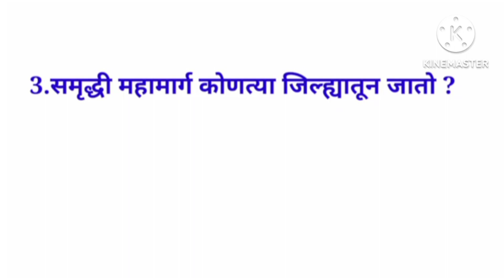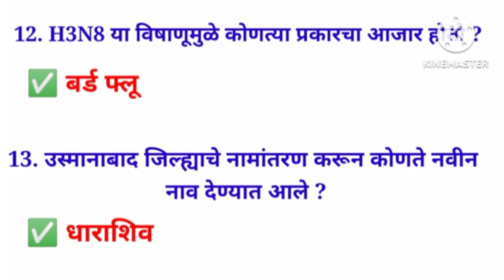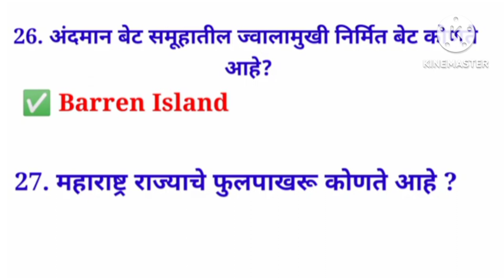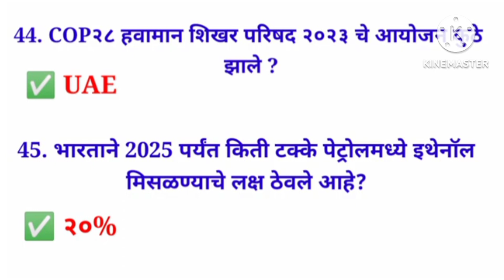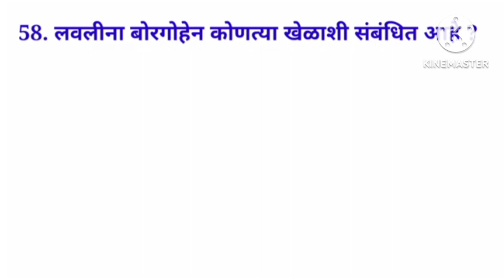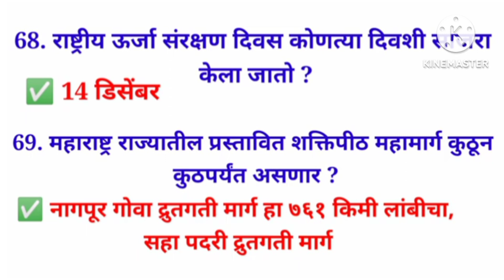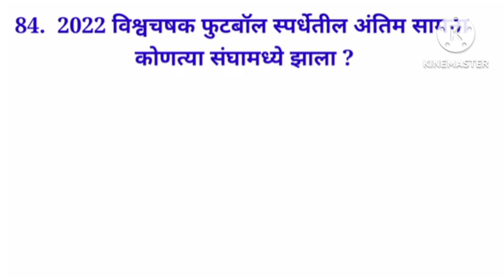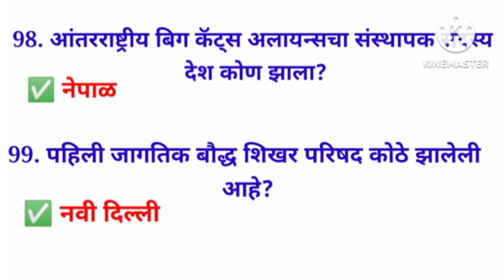संपूर्ण चालू घडामोडी 2023 | Current affairs 2023 l पोलीस भरती 2023 I GK best videos l best of luck!!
# Mpsc

# Competitive exam

Talathi bharthi

# MPSC,

Police Bharti,

Talathi Bharti,

Arogya Seva Bharti,

विद्यार्थी मित्रांनो तुम्ही कोणत्याही स्पर्धा परीक्षेची तयारी करीत असाल तर आपल्या स्टडी पॉइंट या यूट्यूब चैनल ला लगेच लाईक आणि सबस्क्राईब करा जेणेकरून आपल्या चैनल वर सर्व स्पर्धा परीक्षेसाठी मार्गदर्शन करणारे व्हिडिओ उपलब्ध आहेत त्यामुळे जास्तीत जास्त तुमच्या सर्व मित्र-मैत्रिणींना शेअर करा चॅनलला लगेचच सबस्क्राईब करा.
परीक्षेसाठी तुम्हाला स्टडी पॉईंट या यूट्यूब चैनल कडून खूप खूप शुभेच्छा. 💐💐